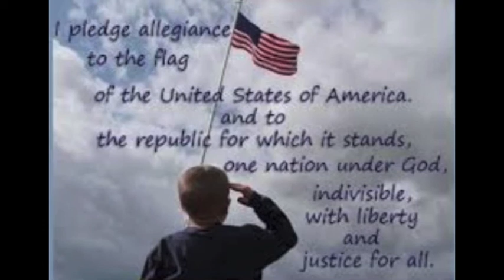KJAG Announcements February 2, 2021